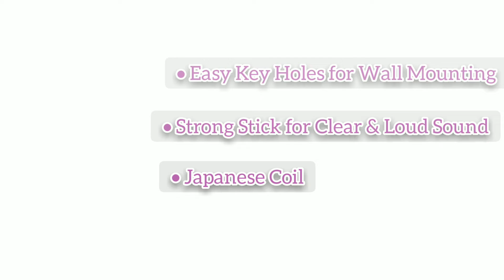Swaggers 9 Inch Gong Bell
Swaggers GOOD QUALITY, 9 INCH gong size Very High Range, For Factory, industries, schools & Colleges, industrial Bell, Very Loud Sound Heard. It works with 220V AC Current. Can be Connected to Electronic Timer for Automatic school industry bell